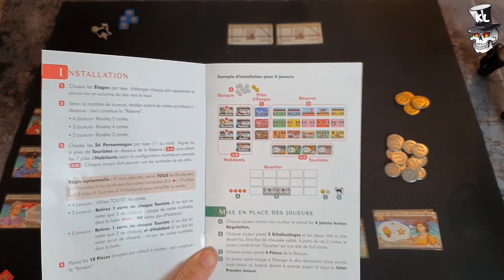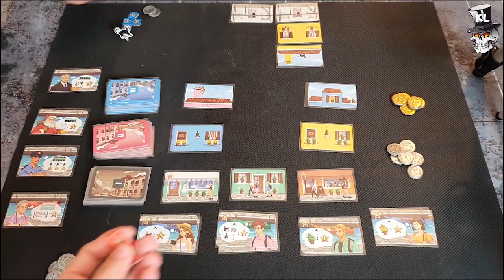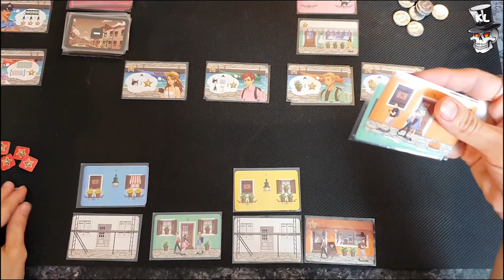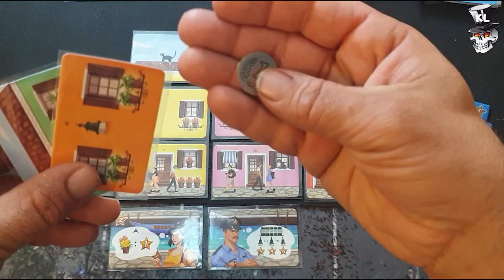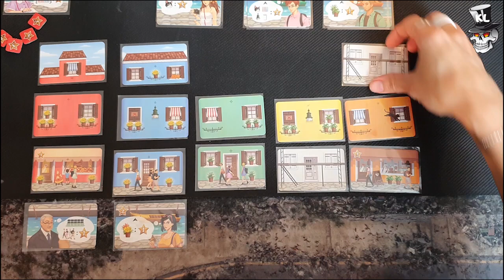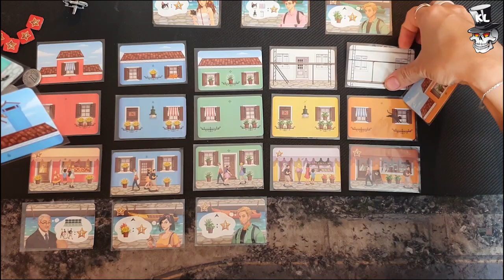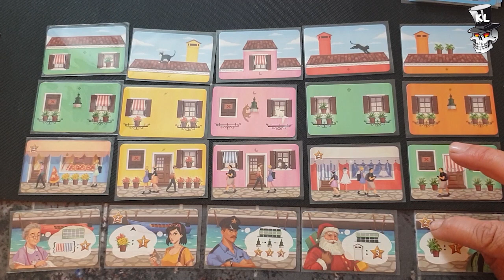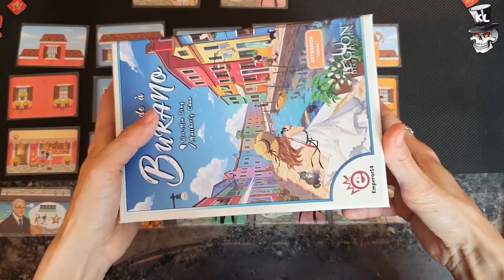EXPLIPARTIE BALADE A BURANO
Voici une explipartie du jeu d'EmperorS4 Balade à Burano. Un jeu distribué par Légion Distribution.